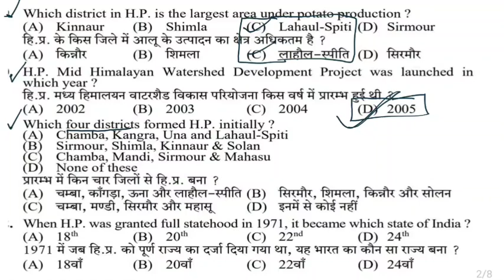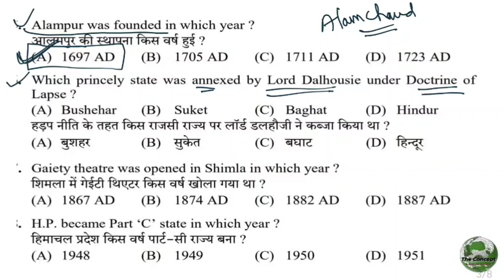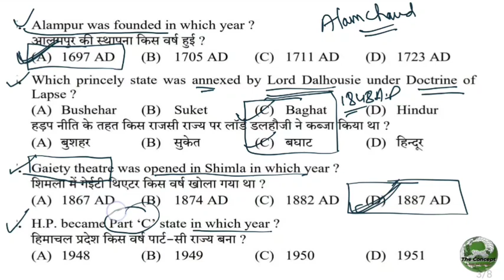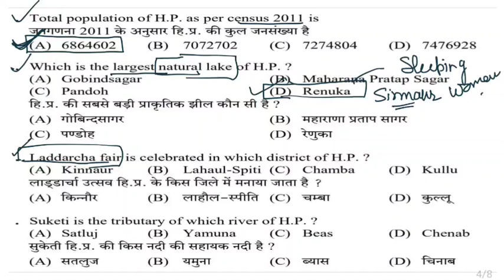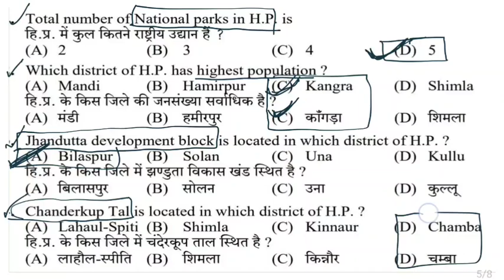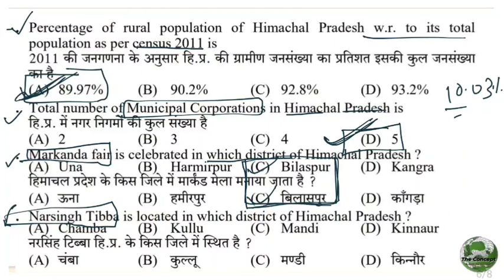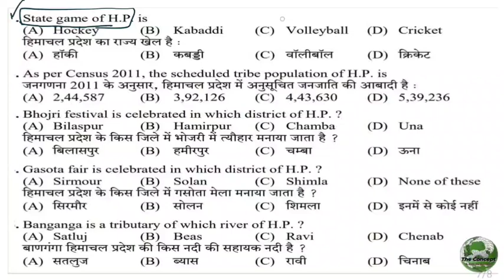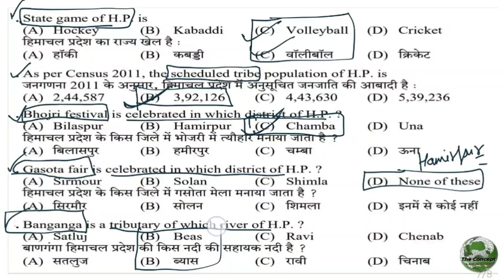Himachal Pradesh GK Previous Year Questions | PYQs Series of HPSSC Part-4 | HP Govt Exams 2024-25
We are starting the Series of PYQs of HPSSC Exams of last 5 Years.

Here is description about Previous Year Questions of Himachal General Knowledge.

This is the Lecture 4 About the Himachal Pradesh General knowledge.

This lecture is helpful for upcoming All HP Govt Exams for 2024-25.